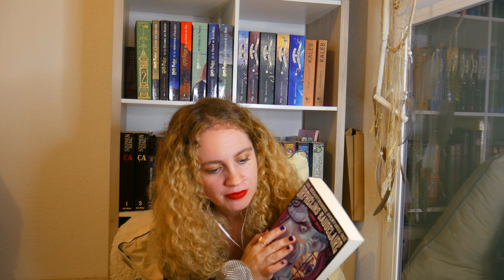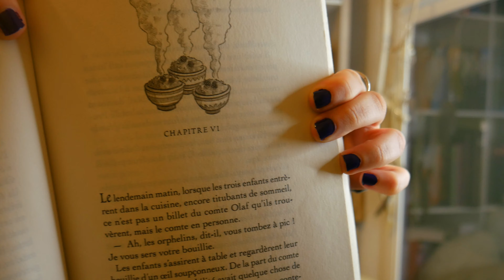ASMR | 📚 Lecture chuchotée - Les désastreuses aventures des orphelins Baudelaire ~ chapitre 6 🔥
Coucou toi, j’espère que tu vas bien et que tes vacances se passent bien si tu es en vacances💜

Avec l'accord de Lemony Snicket, aussi appelé Daniel Handler, aujourd'hui je te lis le chapitre 6 du tome 1 de « Les désastreuses aventures des orphelins Baudelaire - Tout commence mal »

Mets tes écouteurs ou ton casque, installe-toi confortablement pour écouter ce nouveau chapitre.

Tu peux retrouver le tome 1 des Désastreuses aventures des orphelins Baudelaire - Tout commence mal en allant sur ce